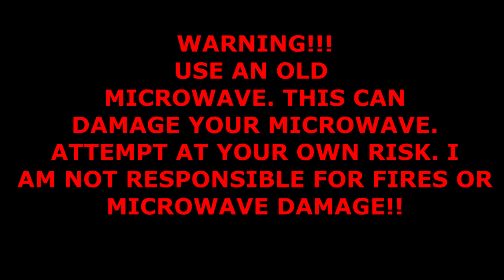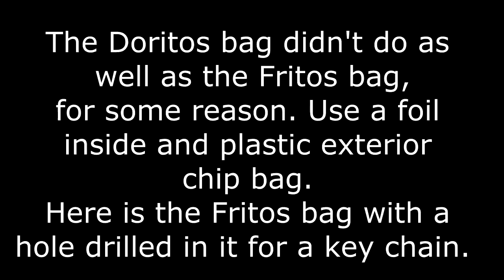Potato chip bag key chain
My daughter and I decided to see what would happen when we put a foil/plastic chip bag in the microwave. The result was a mini chip bag that we turned in to a key chain